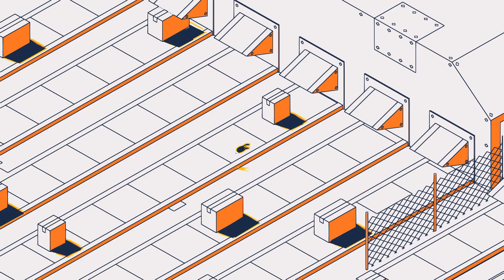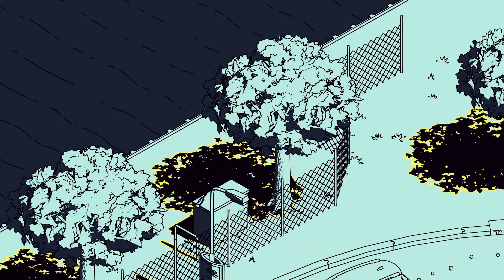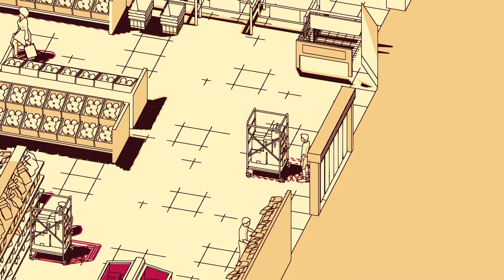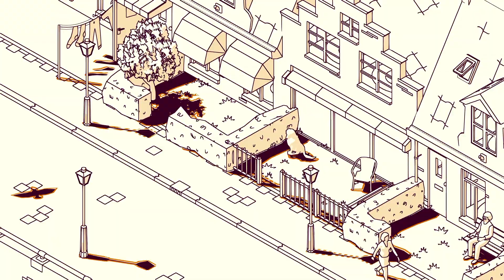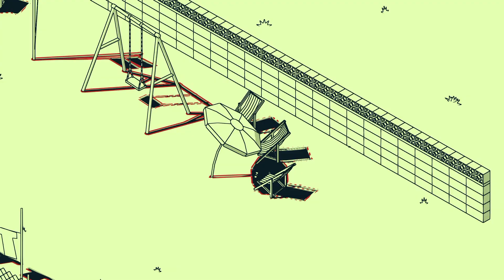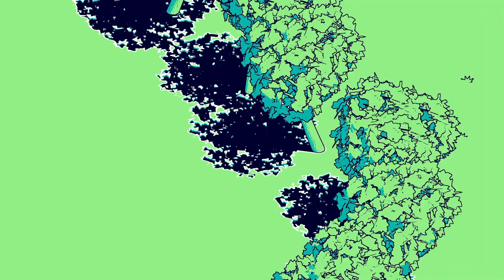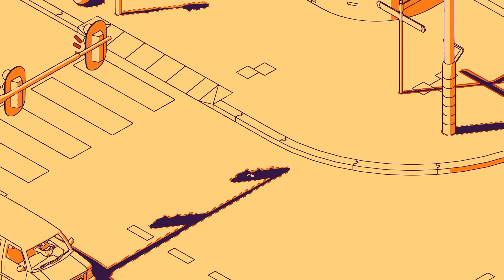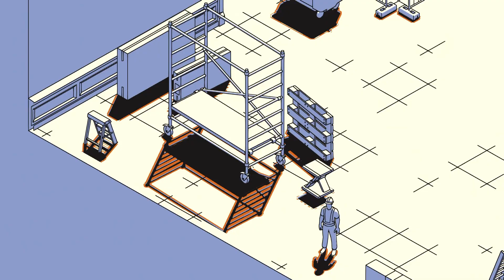Your joking | SCHiM | E02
We got pranksters here...